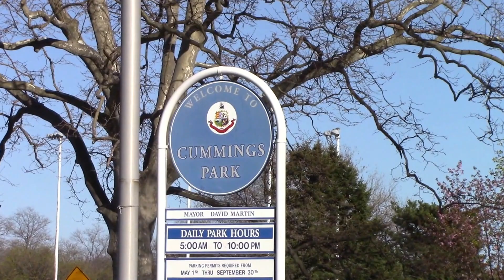Coed Softball Highlights - Two Very Close Plays at the Plate - NBC Sports vs EY Coed - Apr 18, 2017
Two Very Close Plays at the Plate

NBC Sports Peacocks vs Ernst & Young Coed
Coed Industrial Tuesday North League
Video Highlights
Cummings Park  -  Field 2
Stamford, Connecticut